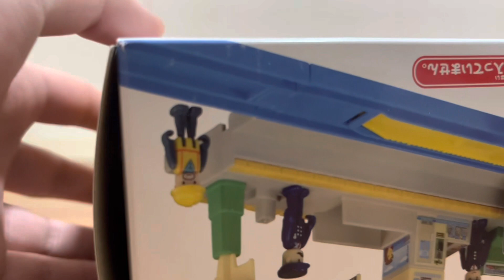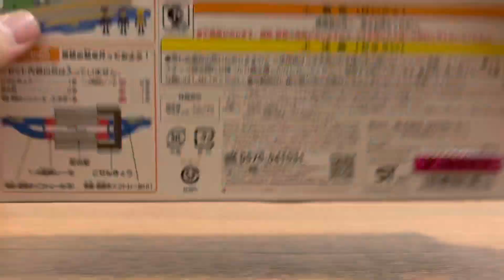【プラレール】駅セット開封動画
プラレールの駅セットの開封動画です。